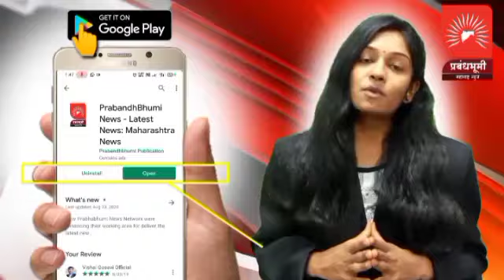अमोलदादा निकम यांचा अभिष्टचिंतन सोहळा संपन्न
अमोलदादा निकम अभिष्टचिंतन सोहळा